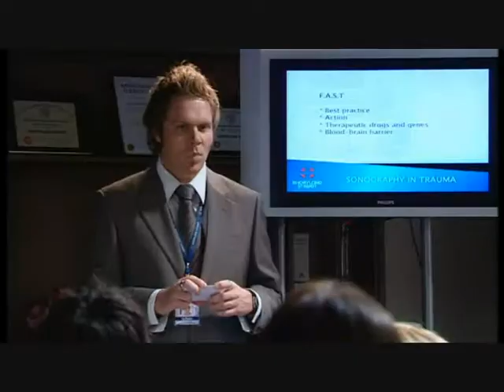Shortland Street Episode 4242